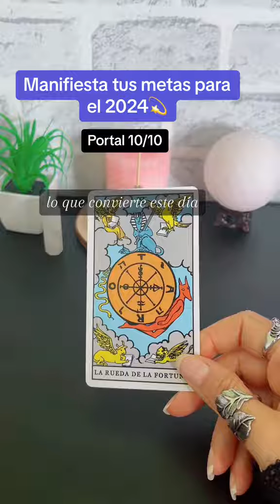Manifiesta tus metas para el ano 2024 | Ritual para el portal 10/10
Si quieres hacer un gran cambio en tu vida, tienes que aprovechar la energía del portal 10/10 que tendremos este martes 10 de octubre, ¡y aquí te explico cómo hacerlo!

En la astrología se cree que la energía que representa el portal 10/10 puede permitir un nuevo comienzo en la vida de las personas pues es perfecta para invocar éxito, abundancia y equilibrio.

En el tarot el número 10 está representado por la rueda de la fortuna que anuncia mudanzas y nuevas oportunidades lo que convierte este día en el día perfecto para manifestar tus metas y sueños para el año 2024.

La mejor técnica de manifestación que puedes usar este día es crear un tablero de sueños, lo puedes crear usando solo palabras o usando imágenes mezcladas con palabras. Si no tienes la imagen que quieres, no te preocupes tienes hasta fin de año para ir incorporando todas las cosas que quieres hacer y tener el próximo año, lo importante es comenzar a hacerlo mañana.

Primero piensa en todos tus sueños, metas y propósitos para el próximo año. Busca imágenes que representen tus deseos. En el centro pon una foto tuya o tu nombre completo. Debajo coloca metas para el 2024. Las imágenes o las metas en escrito las vas a adicionar alrededor de la foto. Puedes incorporar frases inspiradoras, sé creativa. Solo no te puede faltar dibujar en alguna parte de tu tablero de sueños la rueda de la fortuna. Cuando termines cierra los ojos y di: Sé que este año 2024 será muy positivo para mí, sé que cumpliré todos mis sueños y metas. Así es, así sea, hecho está.

Luego pon el tablero de los sueños donde lo puedas ver todos los días. Esto realmente funciona, pruébalo